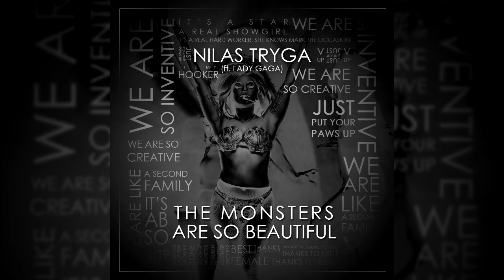Nilas Tryga - The monsters are so beautiful (ft. Lady Gaga) (audio)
I write the lyrics like an anthem about Lady Gaga and her Little Monsters (me too), I write and I mixed this song and the instrumental is made by AvantGaGa (@avant-gardeofficial).

LYRICS:

(Verse 1)
Shocking, provocative, that's how you see her
Sweet, Smiling, that's how we know it
Different, extravagant, she's so fantastic
In heel, with a wig, this girl is so unique

Yellow, Blue, Cream,
Her hair looks like a rainbow sky
They smell liberty
To be strong, to live free

(Pre-Chorus)
It’s a star, a real showgirl
It's a real hard worker, she knows mark the occasion
It's absolute perfection
Her name is Lady Gaga

(Chorus)
We are so inventive
We are so creative
We are like a second family
We are the little monsters

(Verse 2)
The most fantastic family
The most cool, the most wonderful in the world
That's us ! That's us ! That's us !
Little Monsters ! Little Monsters ! Little Monsters

Gaga is our superhero
We love him for her Paws up, for her Eww
Glamour, killer, or Unrecognizable
Gaga is like a chameleon

(Gaga, Joe, Yüyi
The Bride, The Nymph, The Mother of the Monsters)

(Chorus)
(Just put your paws up !)
(Just V up)
(V up)

(Bridge)
Mother Monster is the One
Mother Monster is the Queen
Mother, she’s the best female
Thanks to exist !

It’s my hooker, it’s my Unicorn,
It’s my sunshine
It’s like the Venus
A real source of inspiration
We love you strong Gaga !

-INFO-
Program: Sony Vegas Pro 13.0 / FL Studio / After Effect